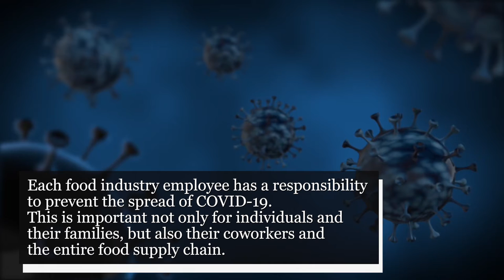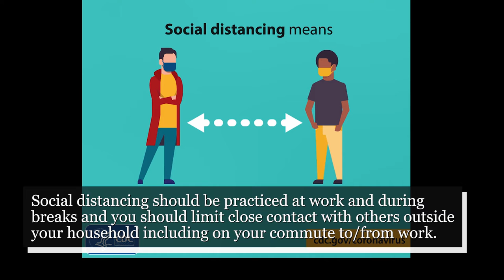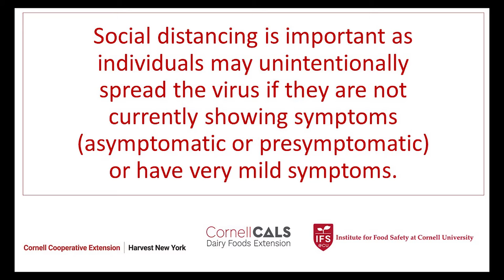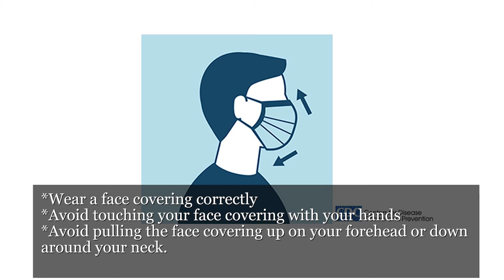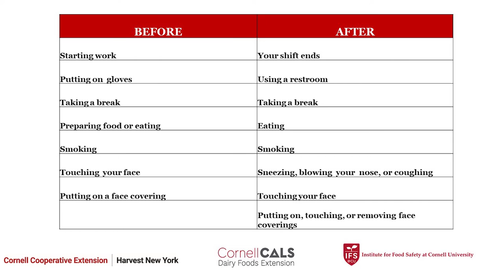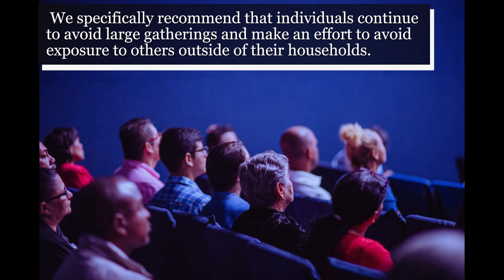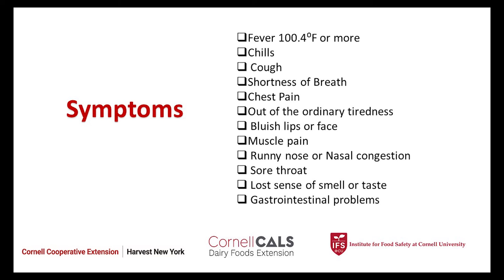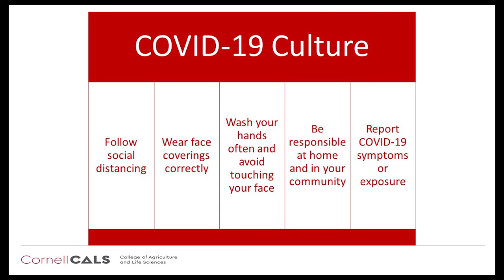COVID-19 Training Video for Food Processing Employees (English)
This video helps food industry employees learn basic COVID-19 prevention strategies.
If you would like to obtain a record of completion, please
The mission of the Milk Quality Improvement Program is to provide support for New York State dairy producers and processors to help them in their efforts to increase the quality of raw and processed milk and milk products and to assure the safety and wholesomeness of dairy products.